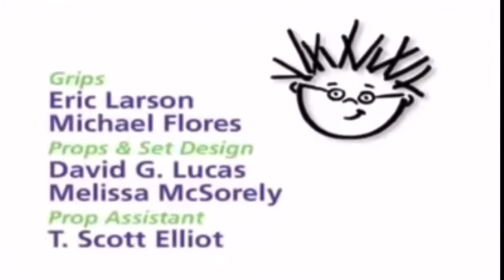camron c’s ￼accident